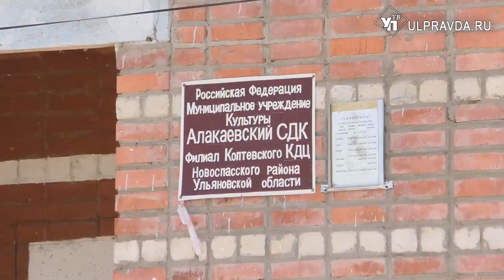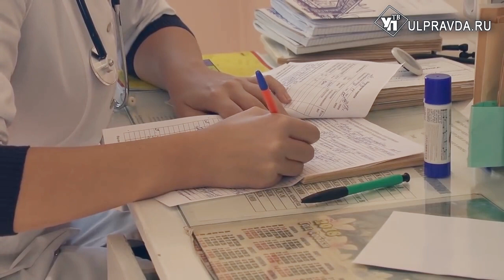В селе Алакаевка Новоспасского района построят долгожданный ФАП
В Министерство здравоохранения Ульяновской области из федерального бюджета дополнительно поступило 105 миллионов рублей.  6 миллионов пойдут на строительство фельдшерско-акушерского пункта в Селе Алакаевка Новоспасского района.  На место будущего ФАПа приехала наша съемочная группа.